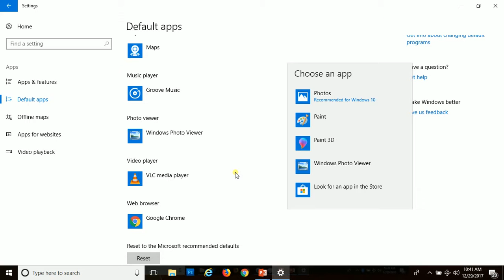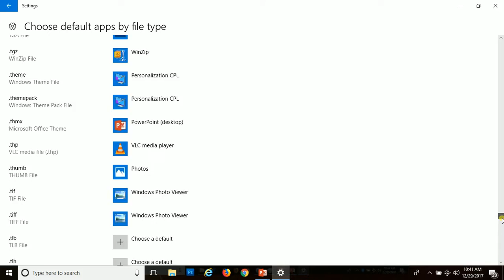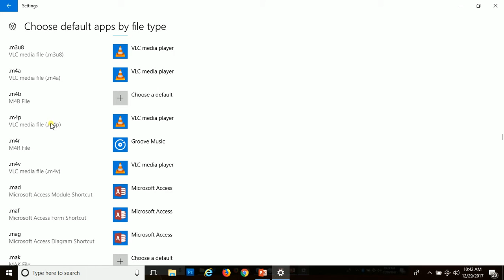How to Set Default Apps in Windows 10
This videos demonstrates the tutorial to set default apps in windows 10 for applications such as music player, video player, photos viewer and browser etc,